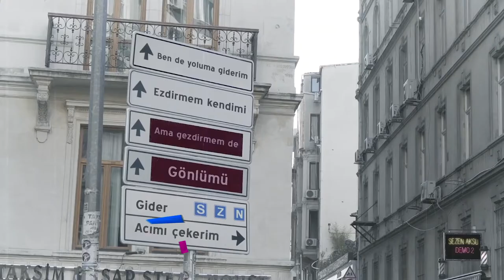En Çok İzlenen Video Klipler (12 - 18 ŞUBAT 2021) - ŞAFAK KARAMAN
2020 ŞAFAK KARAMAN MÜZİK

YouTube'da  12 - 18 ŞUBAT 2021 haftası içinde  en çok hangi video klipler görüntülendi? Bu sorunun cevabı için hazırladığımız bu videoyu izlemeniz yeterli. Listede, haftanın en çok izlenen 40 video klibi sıralanıyor. Bu sıralama, resmi görüntüleme sayılarına  ve YouTube tarafından yapılan resmi açıklamaya göre yapıldı. Dolayısı ile yeni şarkı  yada eski şarkı  tüm şarkıların video kliplerinin  haftalık performanslarını bu videoda bulabilirsiniz. Listeye giren video kliplerin geçen hafta kaçıncı sırada olduğu ve 1 hafta içinde kaç görüntüleme aldığı da rakamları ile  ekrana geliyor. Özetle, Türkçe şarkı ya da yabancı şarkıların Türkiye  YouTube'da ki haftalık özeti bu videoda. Liste hakkında düşünce ve yorumlarınızı ve kanalımızda görmek istediğiniz içerikleri yorum sayfasında bizimle paylaşabilirsiniz. İyi seyirler.

1-Tuğçe Kandemir - Öptüğüm Sokak
2-Mustafa Ceceli - Öptüm Nefesinden
3-İkilem - Bir Sebebi Var
4-Mustafa Ceceli - Dayanak
5-Bilal Sonses- Hasbelkader
6-Derya Bedavacı -Affet
7-Ece Mumay - Galaksi
8-Zehra - Cennetten Çiçek
9-Pinhani -Dünyadan Uzak
10-Kurtuluş Kuş- Rüya Gibi
11-Cansever- Şeytan Diyor ki
12-Didem- Nimet
13-Murda - Gece Gündüz
14-Hamada Nashawaty & Naz Dej-Welcome
15-Bilal Sonses - Sebepsiz Boşyere
16-Sezen Aksu -Affet
17-Irmak Arıcı - Yağmurum Ol
18-Şöhret Mehmedov - Öptüm Nefesinden
19-Tuğçe Kandemir- Ne Güzel Yaratmış
20-Buray - Senin Yüzünden
21-Contra - Islak Kum
22-Madrigal - Seni Dert Etmeler
23-Ziynet Sali - Kalbim Tatilde
24-Canbay & Wolker - Yangınlar
25-Emir Can İğrek - Zemin
26-İkiye On Kala - Kafamda Kentsel Dönüşümler
27-Uzi - Makina
28-Murat Göğebakan - Vurgunum
29-İlyas Yalçıntaş - Mecnun
30-Tuğçe Kandemir - Kurban Olduğum
31-Meg - Yaralarımı Sar
32-Tuğlan - Kusura Bakma
33-Xir -Sallan
34-Sura İskenderli -Taştan Yürek
35-Merve Yalçın - Bella
36-Sezen Aksu - Ben de Yoluma Giderim
37-Atakan Çelik - Devran
38-Meg - Papatya
39-BlackPink - Lili's Film
40-Ahmet Kaya - Nereden Bileceksiniz